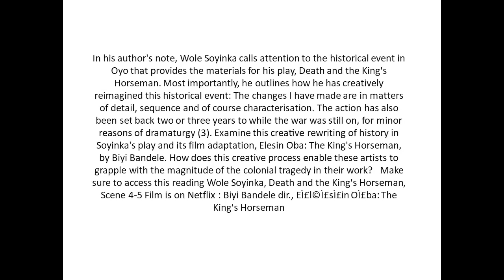Examine this creative rewriting of history in Soyinka's play and its film adaptation, Elesin Oba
Examine this creative rewriting of history in Soyinka's play and its film adaptation, Elesin Oba: The King's Horseman, by Biyi Bandele.  In his author's note, Wole Soyinka calls attention to the historical event in Oyo that provides the materials for his play, Death and the King's Horseman. Most importantly, he outlines how he has creatively reimagined this historical event: The changes I have made are in matters of detail, sequence and of course characterisation. The action has also been set back two or three years to while the war was still on, for minor reasons of dramaturgy (3). How does this creative process enable these artists to grapple with the magnitude of the colonial tragedy in their work?   Make sure to access this reading Wole Soyinka, Death and the King's Horseman, Scene 4-5 Film is on Netflix : Biyi Bandele dir., EÌ£l©Ì£sÌ£in OÌ£ba: The King's Horseman